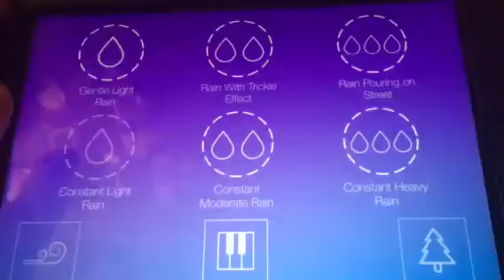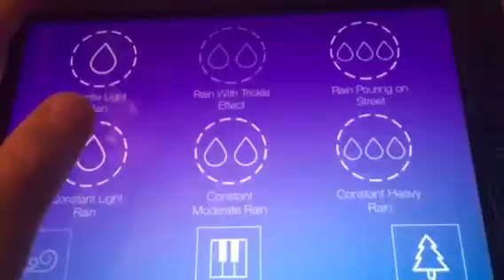Rain sounds app review iOS 10